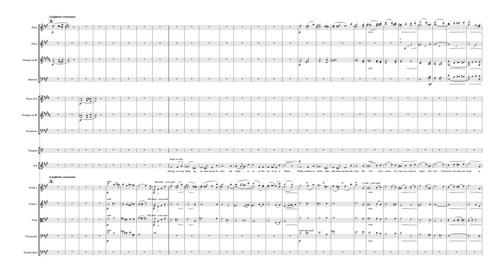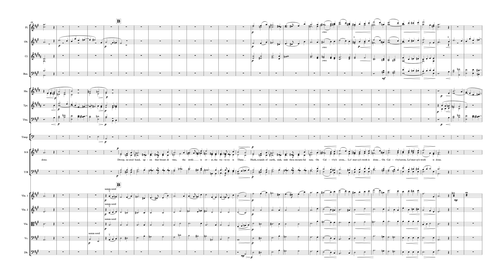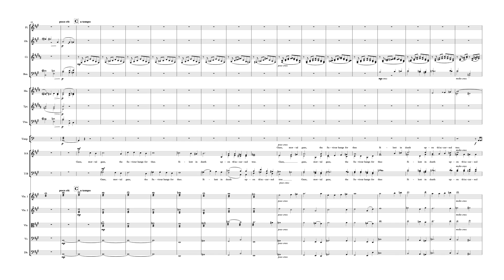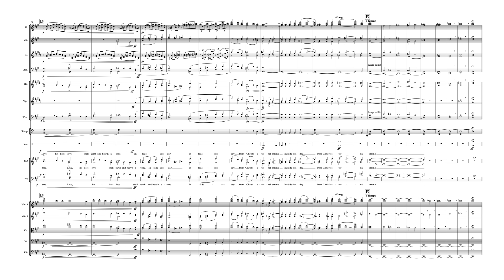Gaze, Mortal Gaze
'Gaze, Mortal Gaze' from Olivet to calvary (JH Maunder)
orchestrated by James W. Morgan
The Morgan Music Company Orch36